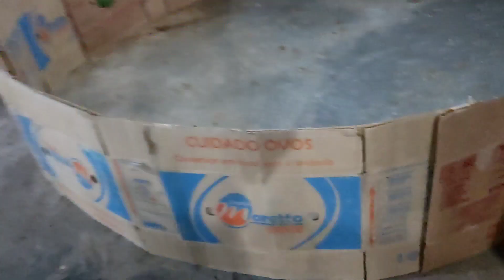"Construindo um sonho" 🤩 Início ao fim da construção do nosso galpão para galinhas! 👷🏻‍♂️🐥🐓